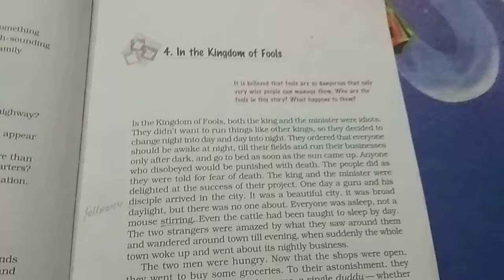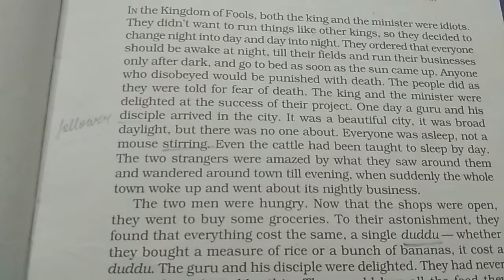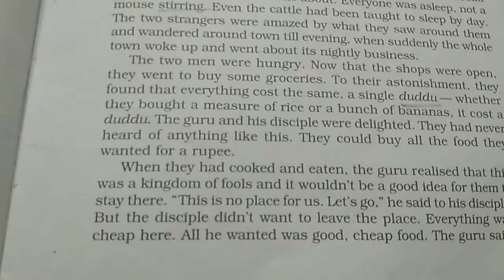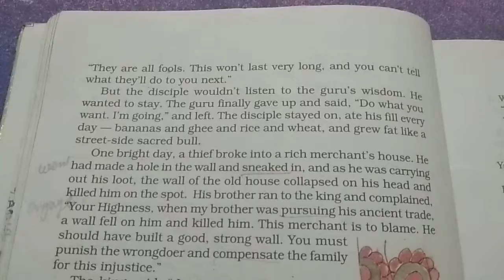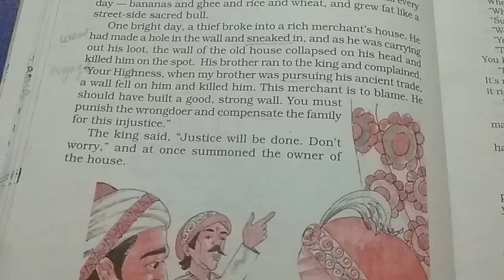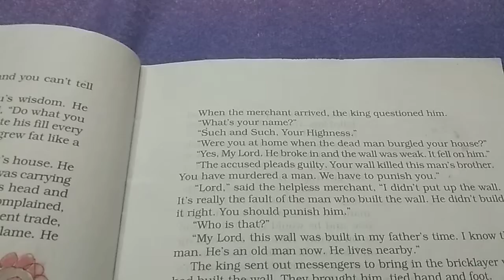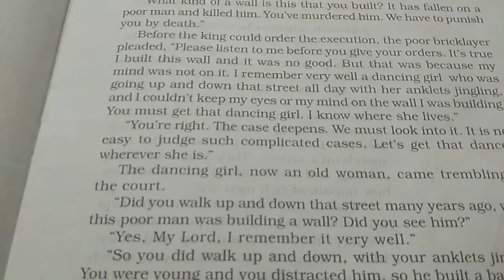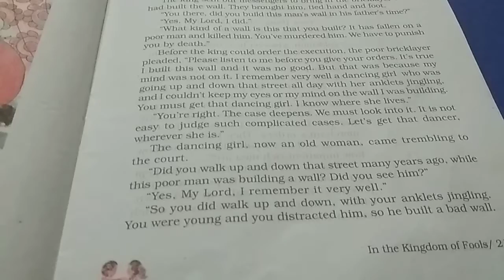In the Kingdom of Fools ( Part I )